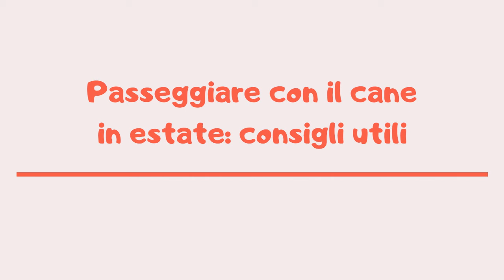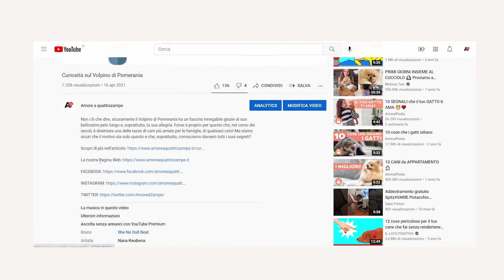Passeggiare con il cane in estate: consigli utili | Amoreaquattrozampe.it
Una bella camminata all’aria aperta è proprio quello che ci vuole, magari in compagnia del nostro adorato Fido. Ma come fare quando le temperature si alzano? In questo nuovo video pensato per voi da noi di Amore A Quattro Zampe vi sveleremo tutti i consigli utili per evitare i rischi per la salute del nostro cane quando passeggia sotto il sole estivo.